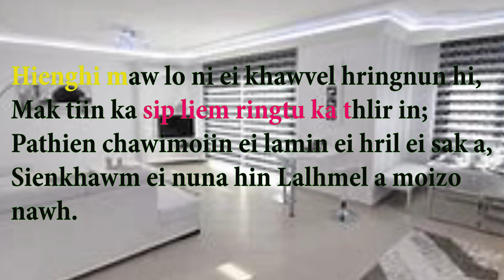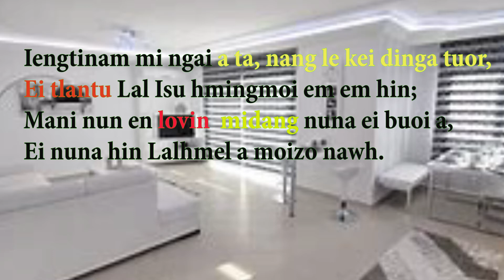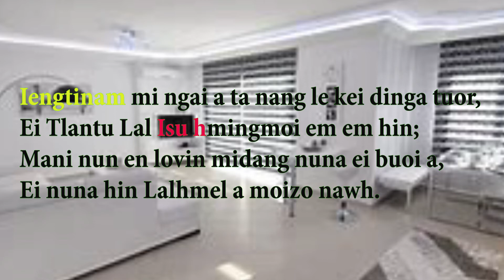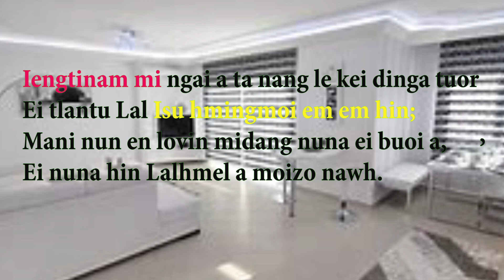LAL HMEL A MAWI ZO NAWH TRACK (Efatha Melody ministry)